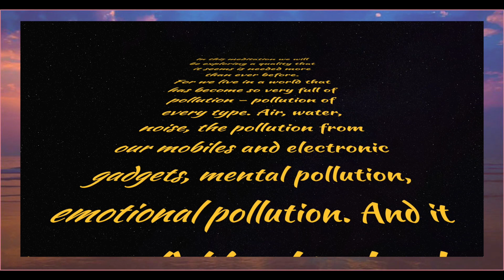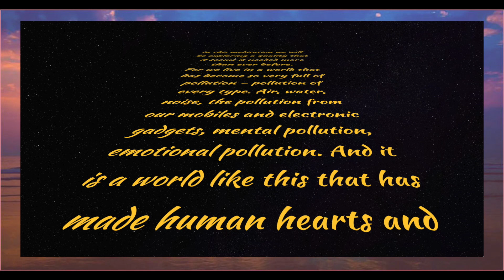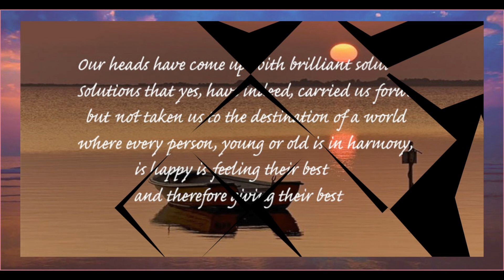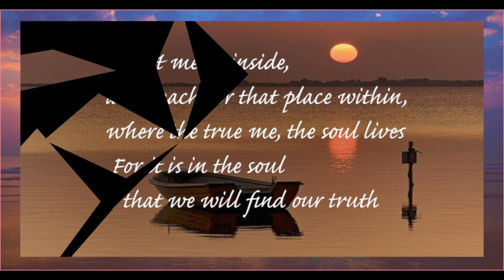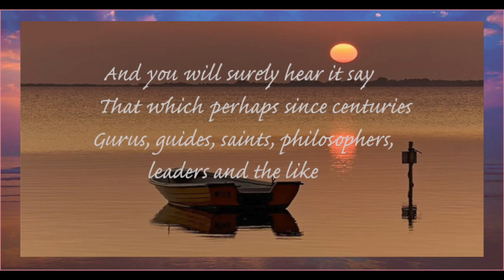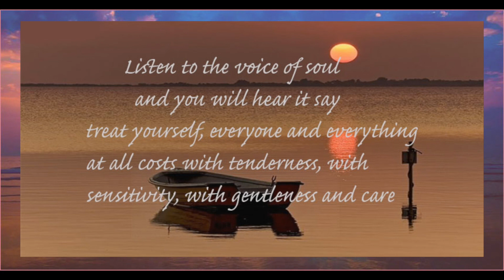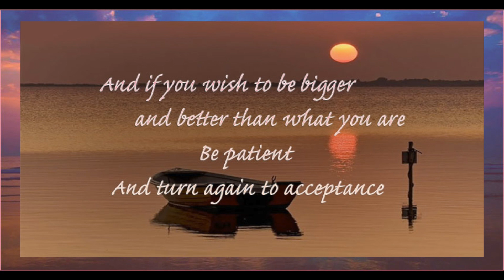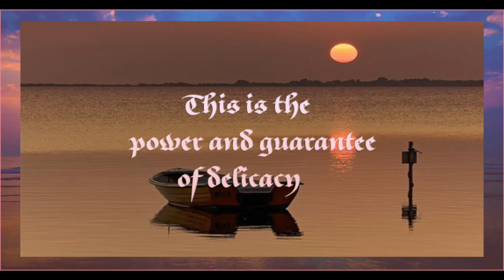'Delicacy' Suman Kalra